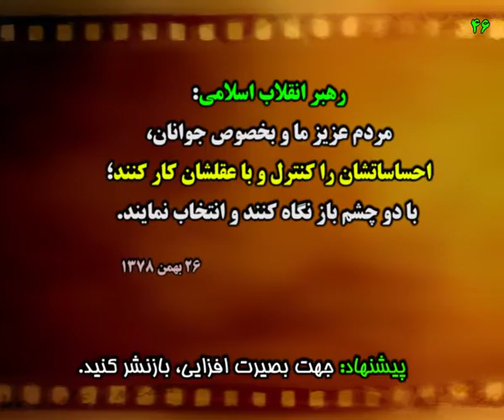پاسخ به تخریب انتخاباتی سید ابراهیم رئیسی انتخابات 1396